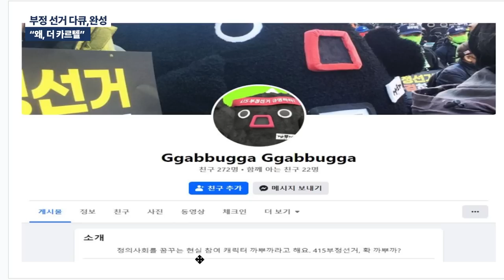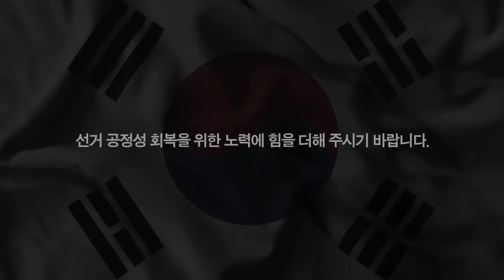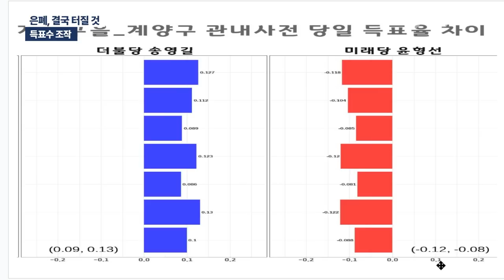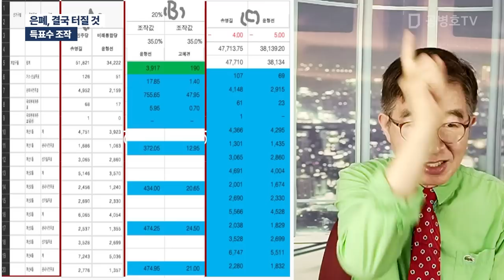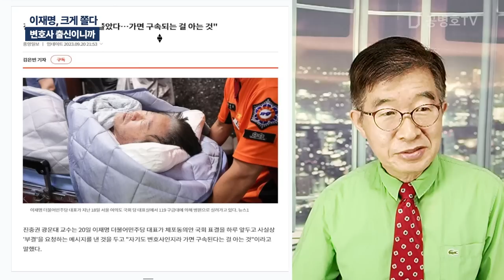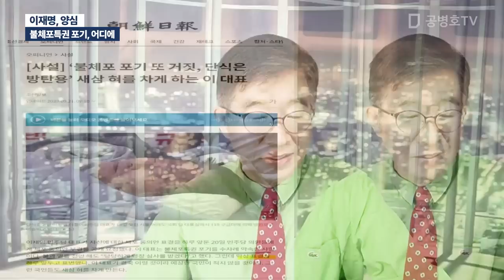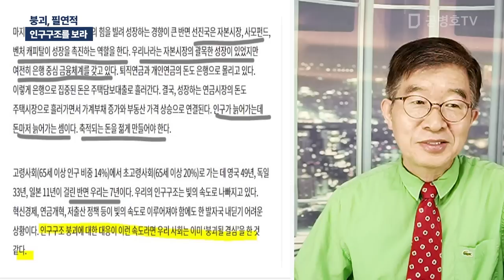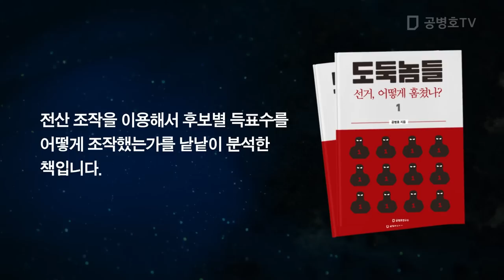"선거 조작, 결국 터질 것" / 방송: 09 / 21 / 2023 [공병호TV]